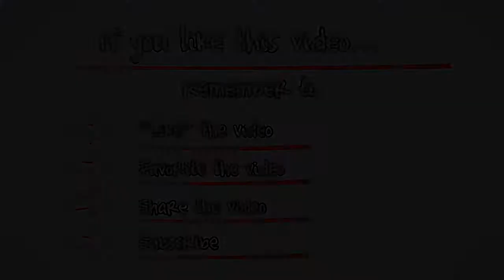My Bible History The New Testament Chapter 25 Peter the Rock